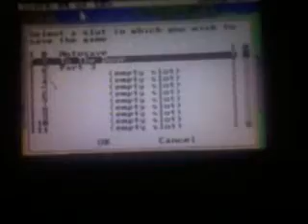King's Quest 2 Romancing The Throne Walkthrough Part 3 The Sea EPIC 100%)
In this part I obtain the key to the magical door (is my quest over already?).